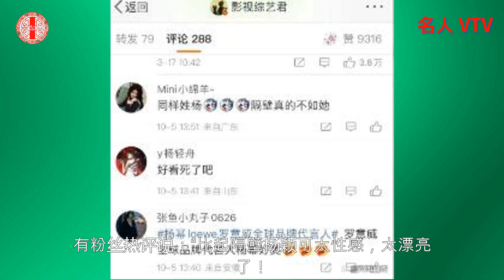时尚女王杨幂巴黎街拍，粉丝热评比起隔壁姓杨的，太辣了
近期，备受关注的时尚女王杨幂现身于法国巴黎街头，她的状态十分惊艳，让粉丝们惊喜不已。
杨幂在社交平台上更新了15张美图，展现了她独特的魅力，让粉丝们流连忘返。
在这15张美图中，杨幂穿着时尚的服装，散发出性感的魅力。